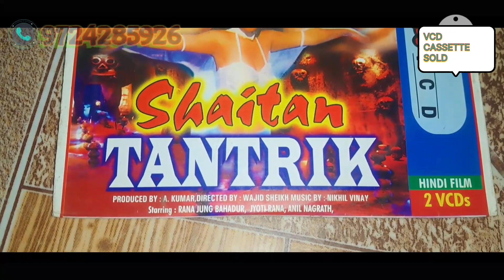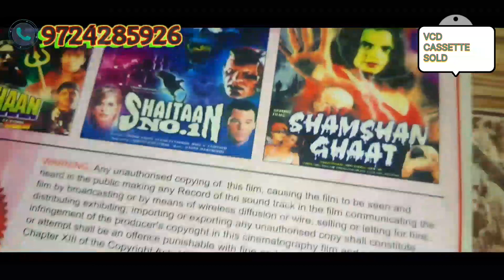SHAITAN TANTRIK MOVIE VCD CASSETTE SOLD GUJARAT TO MP